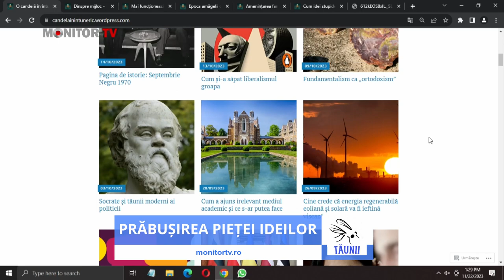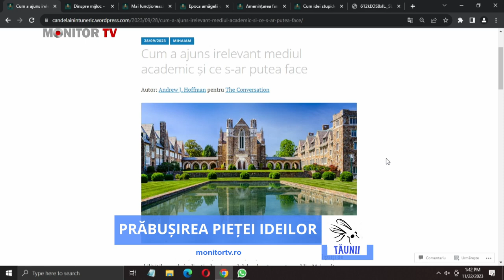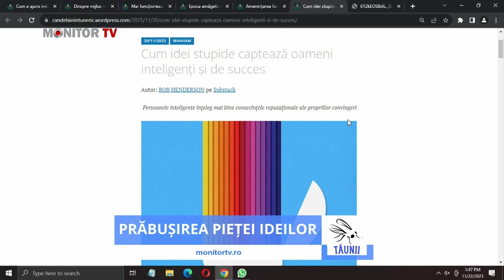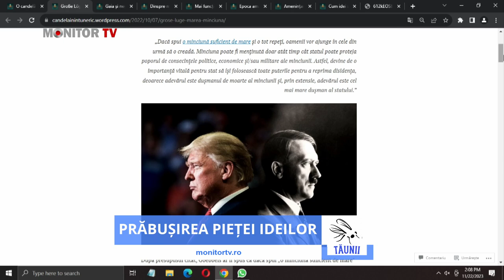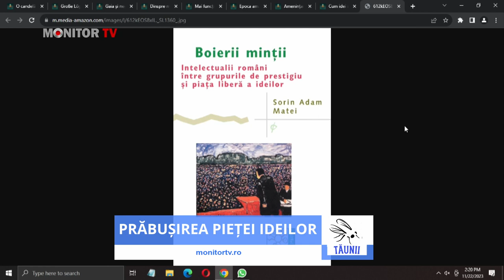TAUNII - PRĂBUȘIREA PIETEI IDEILOR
"TĂUNII" - PRĂBUȘIREA PIETEI IDEILOR
Invitat: Profesor ALEXANDRU IACOB